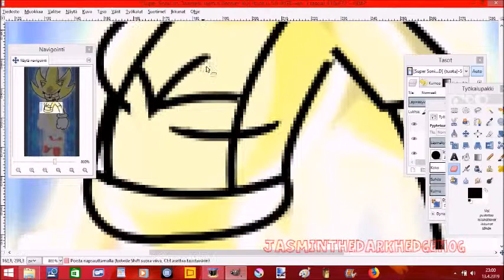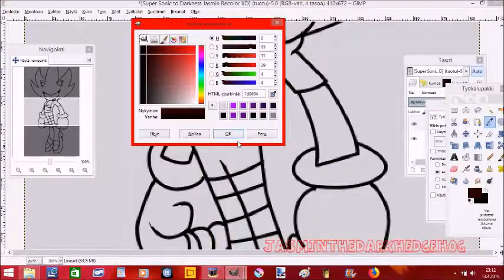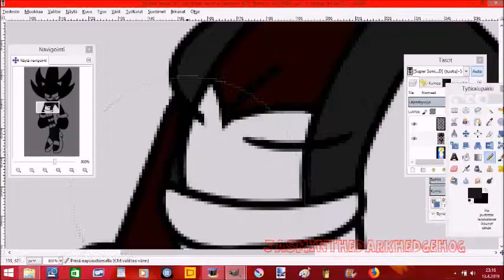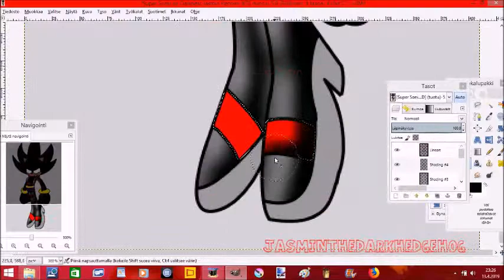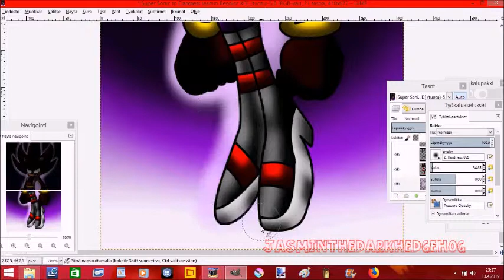Super Sonic to Darkness Jasmin Recolor XD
XD
Song: Apulanta Pahempi toistaan (Intrumental version)